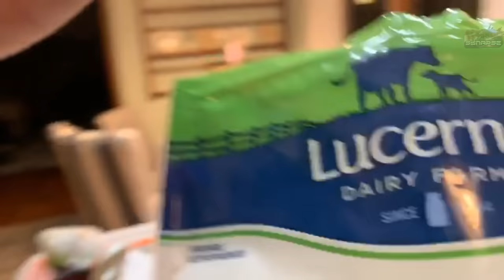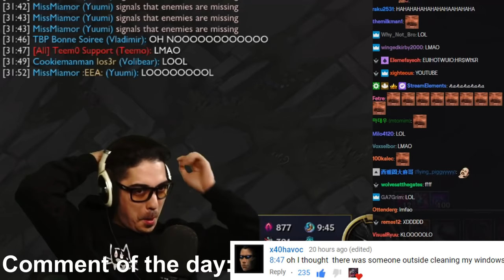This Is Danny Le! Tyler1 Friends With Faker | Hash Cooking Stream #725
How to become a better streamer? How to edit a highlight video? I'll explain your obvious mistakes and teach you how to produce quality content. I'm making league memes and other funny stuff!

I have permission from every single streamer in this video.
As stated in the Riot Games Legal Jibber Jabber I have permission to upload and monetize this